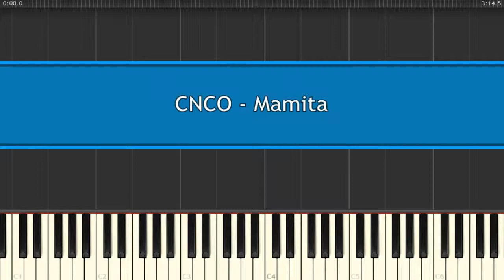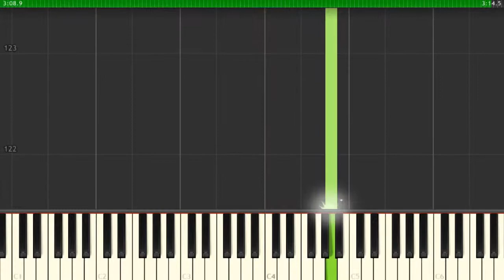CNCO - Mamita - Piano Tutorial (Sheets)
How To Play CNCO - Mamita - Piano Tutorial (Sheets)